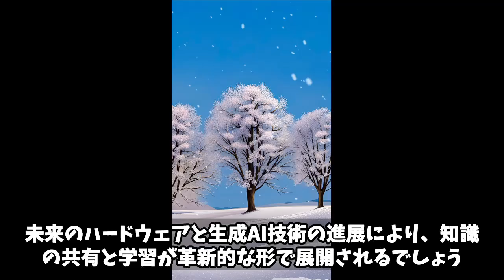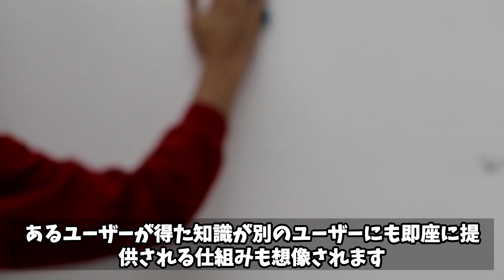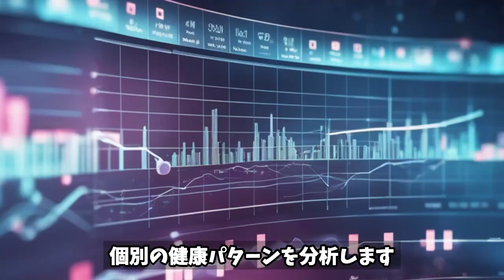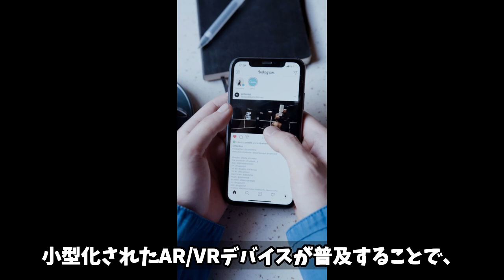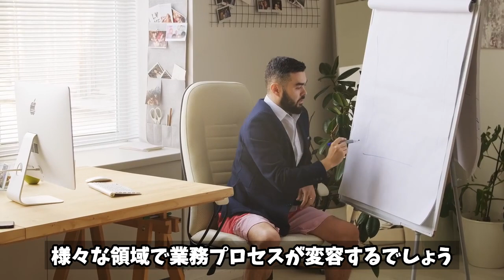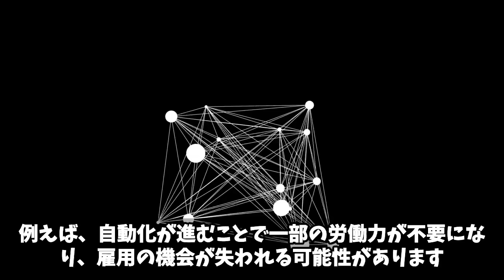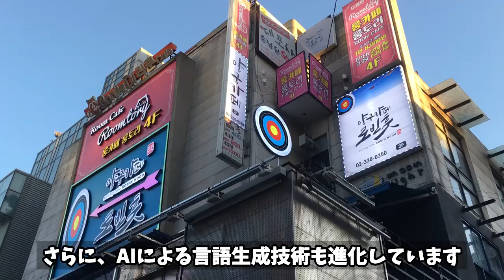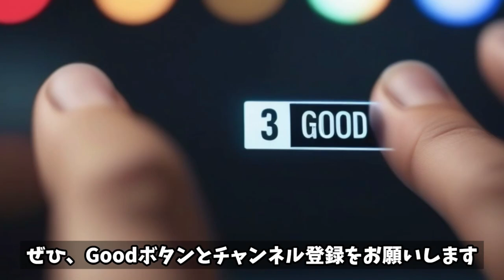生成AI技術はドラえもんの世界を再構築する